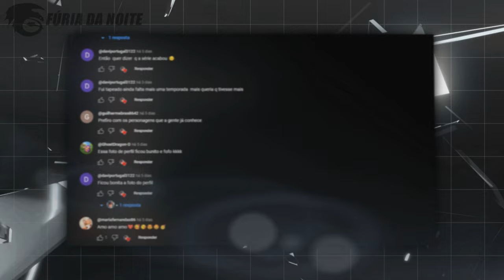COMO SERÁ O VISUAL DO BANGUELA NO LIVE ACTION?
No vídeo de hoje eu mostrei algumas imagens que "representam" como será o Banguela no live action de Como Treinar seu Dragão, embora sejam feitas por I.A, ambas trazem elementos do mundo real e nos faz imaginar como realmente será o visual das espécies no filme. Venha comigo e saiba mais!